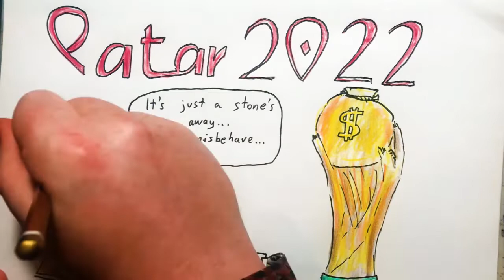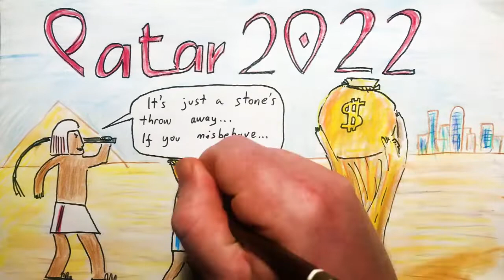2022 Nov 20 - Qatar World Cup